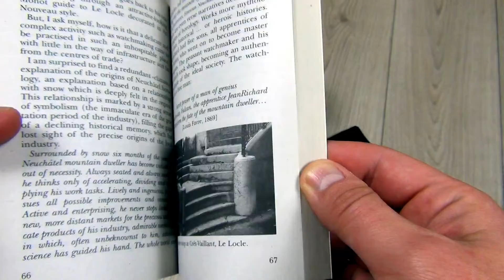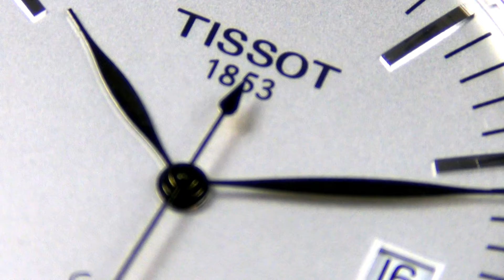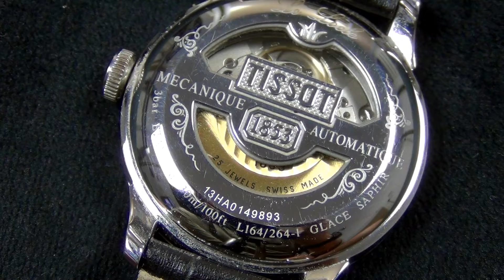IWC Portofino is finally affordable | Tissot Le Locle white dial worth all the money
At first glance, the Le Locle Tissot may seem just like any other watch with a black leather strap and a silver dial. However, if you look at it closely, there’s more to it than what meets the eye.
It feels quite solid and sturdy, and it’s not one that you can consider as flimsy or cheap. It’s the kind of watch that you would like to wear when you want to put your best foot forward.